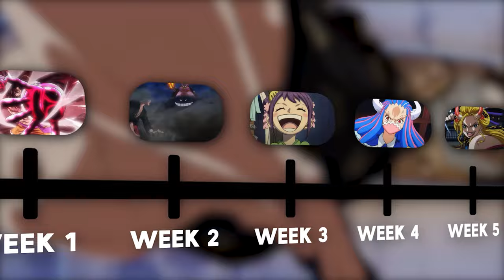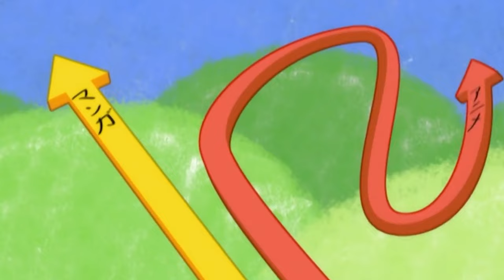Why One Piece Anime is Breaking The Internet Again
The One Piece anime has everyone on the internet talking right now...